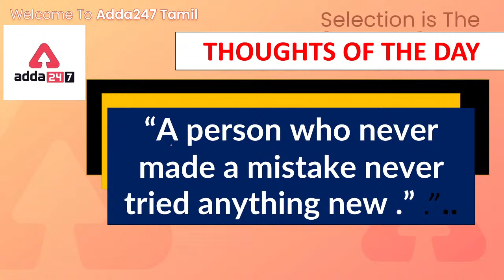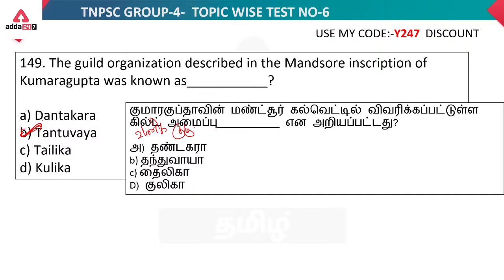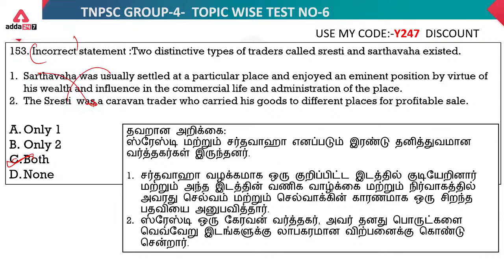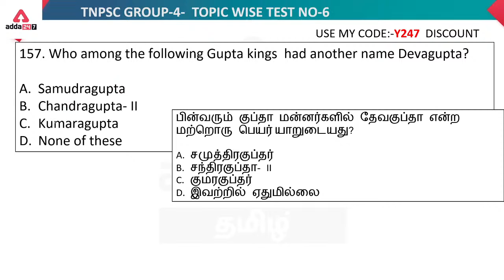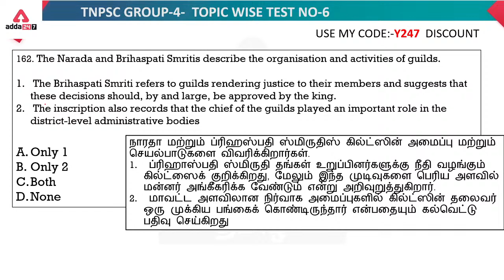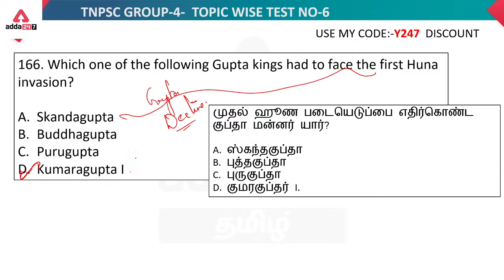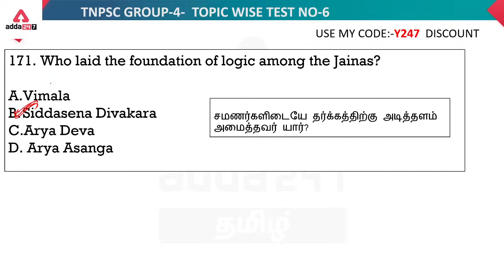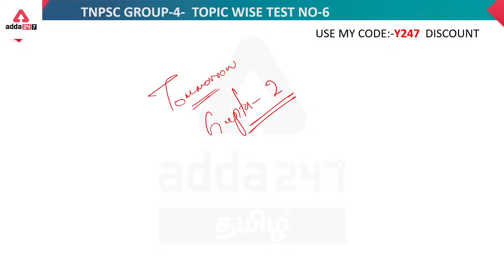TNPSC GROUP-4 | TOPIC WISE -TEST- GUPTA EMPIRE-PART-1 | Adda247 Tamil Live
All Over Tamil Nadu Free Mock Test For TNUSRB SI 2022 – Register Now | தமிழ்நாடு முழுவதும் TNUSRB SI க்கான இலவச மாதிரித் தேர்வு -